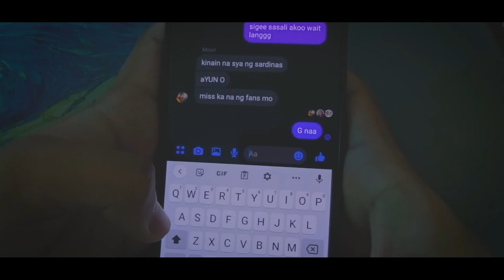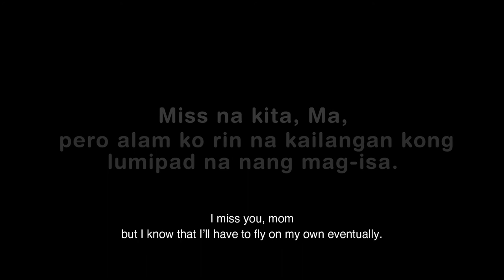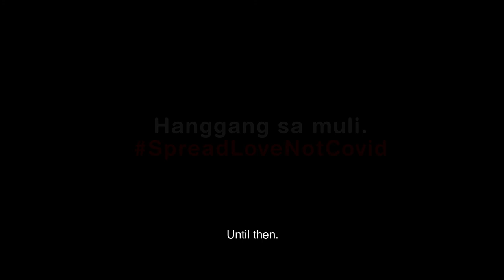SARANGGOLA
MMA11 C - Group 1

GROUP MEMBERS

Bermudez, Ethan Scott V.
Flores, Raia Simone G.
Lotey, Mandeepkaur L.
Nicasio, Rheanna Mickaela P.
Nuyad, Rafael R.
Romabiles, Martin Ulrik L.

iAcademy SHS
Finals/PBL in Developing Filipino Identity in the Arts with Videography